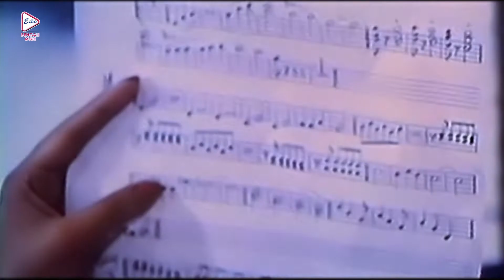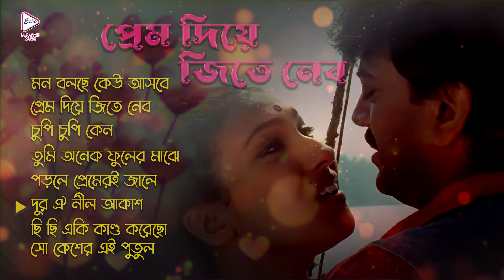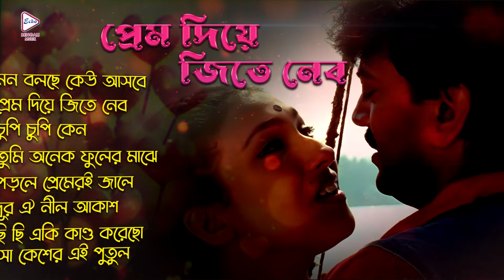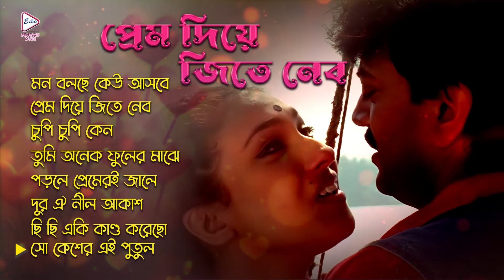Prem Diye Jite Nebo | 1990s Romantic Hit Songs | Video Jukebox | Kumar Sanu , Babul Supriyo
🎶 90s Hits Video Jukebox: A Nostalgic Musical Journey 🎸🕺

Step into the romantic nostalgia of 90s Bengali music with our playlist! Featuring timeless hits like "Mon Bolche Keu Asbe ," "Prem Diye Jite Nebo," and many more, this collection is your ticket to the golden era of love melodies. Let the enchanting tunes sweep you away as you reminisce about the unforgettable sound of the 90s. 🎶✨

1. Mon Bolche Keu Asbe
2. Prem Diye Jite Nebo
3. Chupi Chupi Keno
4. Tumi Onek Pooler Majhe
5. Porle premeri Jale
6. Dur Oi Neel Akash
7. Chi Chi Chi Eki Kando Korechi
8. So Kesher Ei Putul